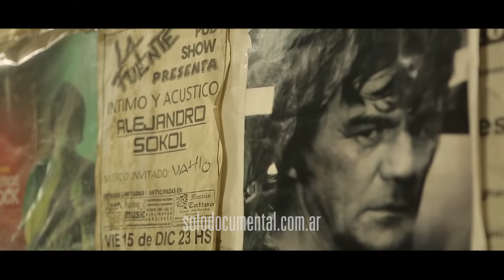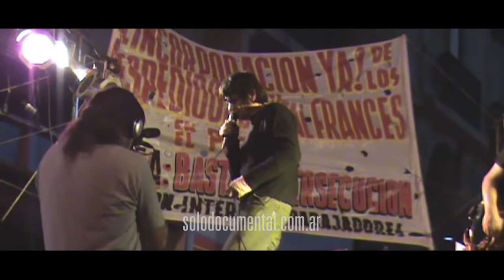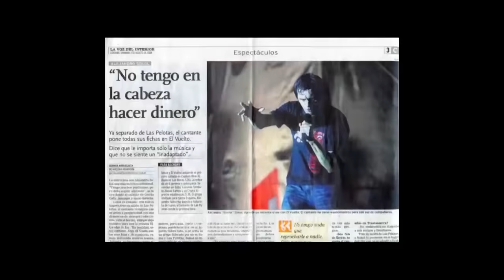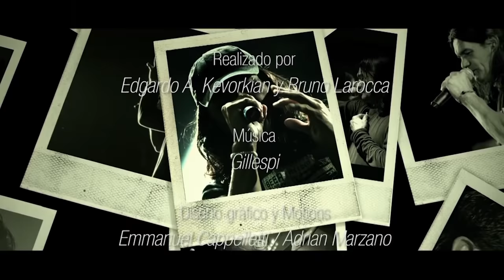SOLO [ Alejandro Sokol ] Documental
Edgardo Andrés Kevorkian y Bruno Larocca.

Esta es la mejor forma que encontramos para compartir con la inmensa cantidad de seguidores del Bocha este material audiovisual que se hizo sin fines de lucro y con el que en las distintas proyecciones se colaboró con diferentes homenajes gratuitos o causas solidarias.

De esta forma estaremos cumpliendo también el deseo de la familia Sokol (que nos brindó su gran apoyo y confianza desde el comienzo del proyecto) de que puedan disfrutar este documental en cualquier parte del país.

Agradecemos a todos los músicos, bandas y amigos que nos ayudaron desinteresadamente y fueron fundamentales en este proyecto.